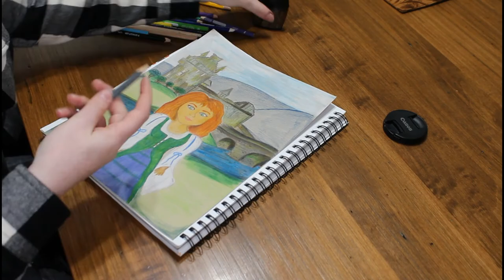Paint with Me! ART VLOG {Winter}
Hey Guys hope you are liking me posting more about my art! I've been so enjoying creating and seeing the process through these videos. My plan is to post more Art Vlogs, Paint with Me, and other Art related videos.